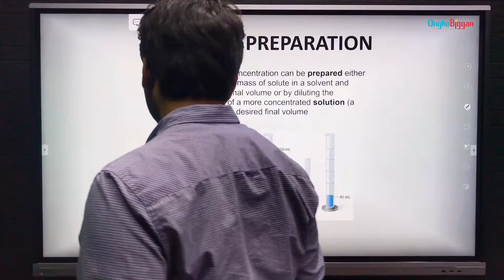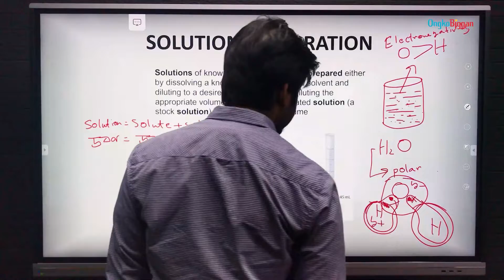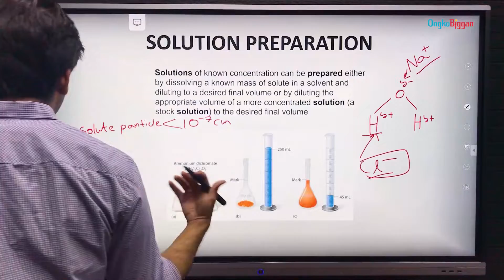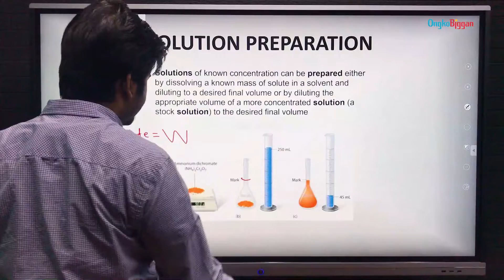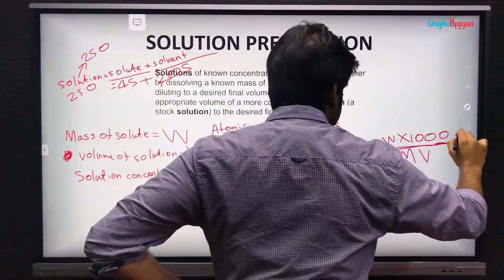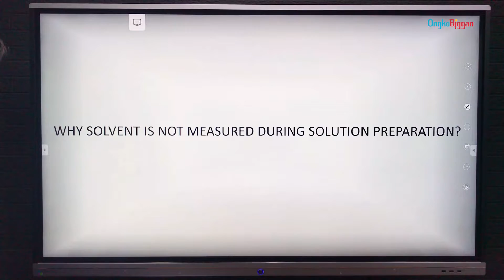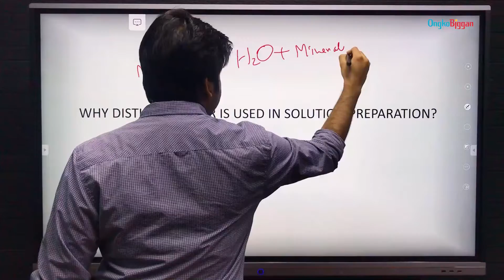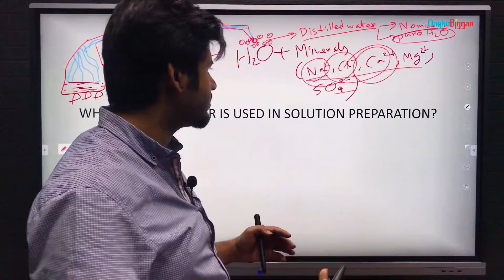অধ্যায় ১ঃ ল্যাবরেটরির নিরাপদ ব্যবহার - দ্রবণ প্রস্তুতকরণ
Series: অধ্যায় ১ঃ ল্যাবরেটরির নিরাপদ ব্যবহার - দ্রবণ প্রস্তুতকরণ [HSC]